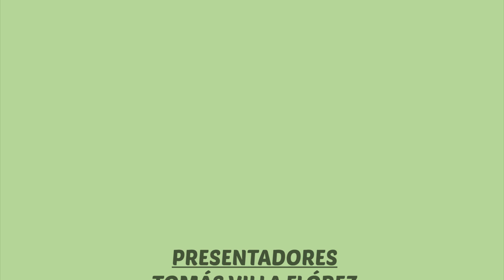Corazón Equino | Testimonio de madre usuaria | 6 de marzo de 2023 | Emisión 82